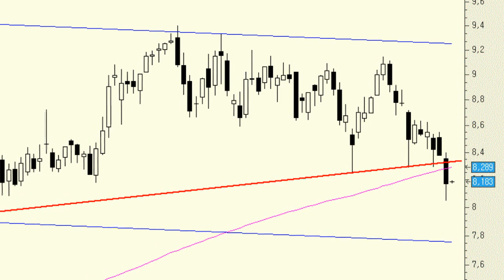Análisis técnico de Mediaset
La sesión de ayer fue bastante fea teniendo en cuenta que Mediaset perforó, con un claro incremento de volumen, la impecable directriz alcista en la que se venía apoyando el precio desde finales de 2013. Ahora dicha directriz pasa a convertirse en la primera zona de resistencia importante (pull back).